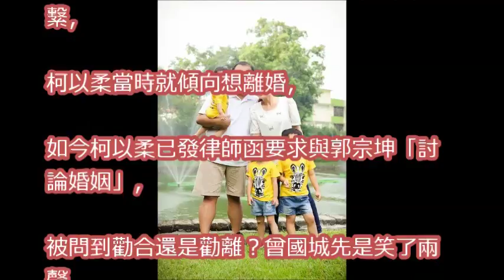柯以柔親曝傾向離婚 曾國城點出關鍵